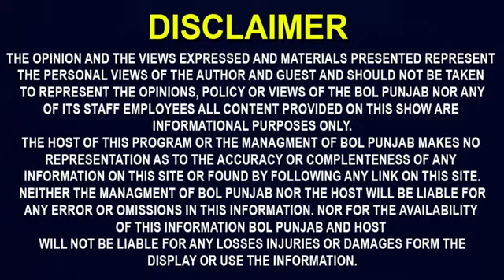Canada ਚ ਰਹਿ ਰਹੇ ਪੰਜਾਬੀਆਂ ਗੱਲ ਜਰੂਰ ਸੁਨਣ।NRI ਪੰਜਾਬ ਕਾਗਰਸ ,ਚ ਨਹੀਂ ਸੁੱਖ-ਸਾਂਦ।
Canada ਚ ਰਹਿ ਰਹੇ ਪੰਜਾਬੀਆਂ ਗੱਲ ਜਰੂਰ ਸੁਨਣ।NRI
ਪੰਜਾਬ ਕਾਗਰਸ ,ਚ ਨਹੀਂ ਸੁੱਖ-ਸਾਂਦ।
ਅਫਗਾਨਿਸਤਾਨ ,ਚ ਖੋਫ ਦਾ ਮਹੌਲ।
ਪੰਜਾਬ ਦੇ ਗੱਭਰੂਆਂ ਕਿਸ ਦੀ ਨਜ਼ਰ ਲੱਗੀ ।